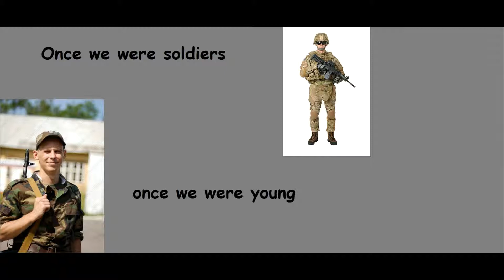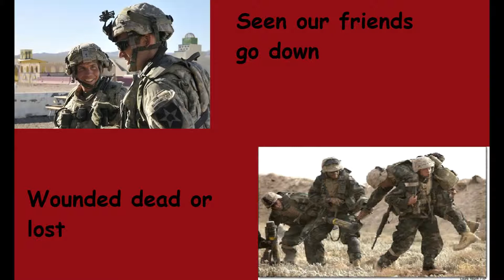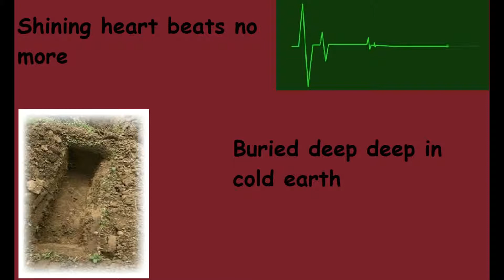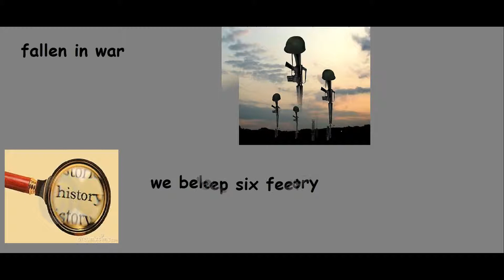purple heart: sabaton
yes, i know, there are some editing errors in there, get over it